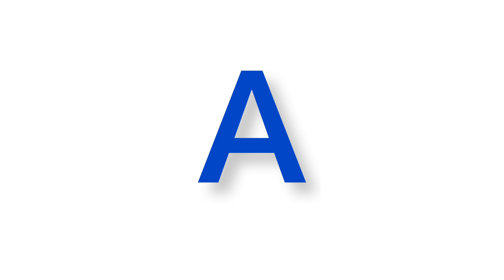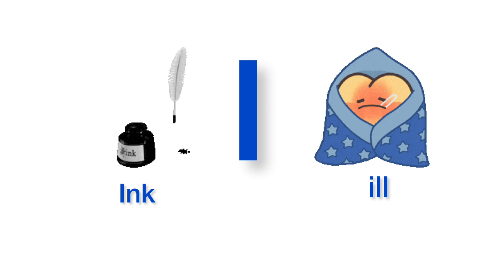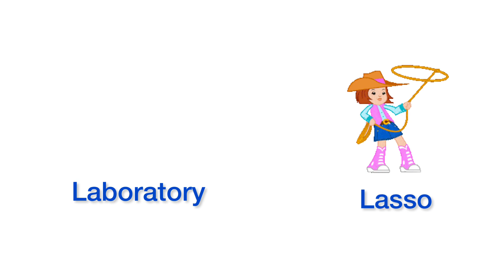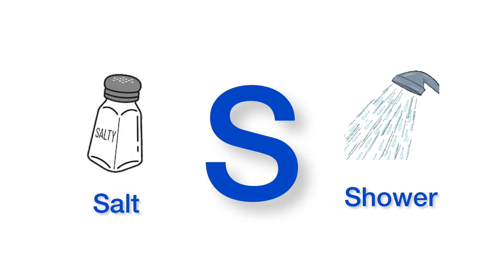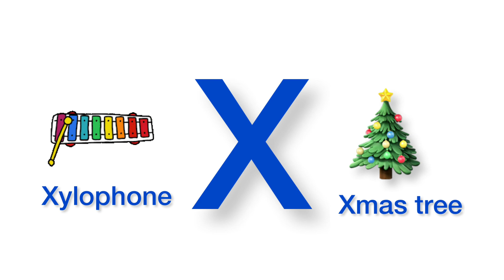Alphabet A to Z | abcd | abc | kids learning | a for apple b for ball c for cat d for dog | GoRiya